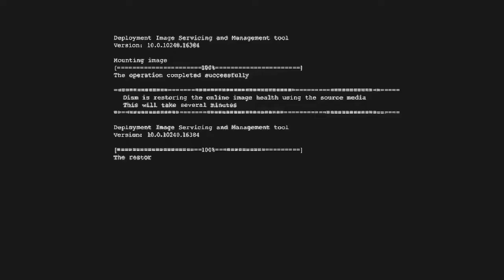WE GOING UP!!! AND I HOPE WE DON'T FALL DOWN.. || Last Of Us Part II || Gameplay || #19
|| The Last Of Us Part 2 ||